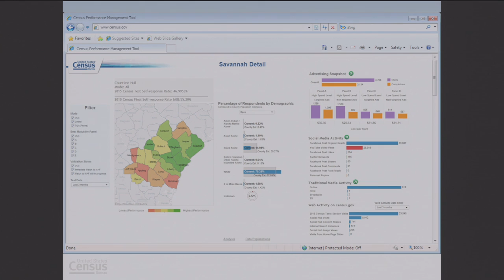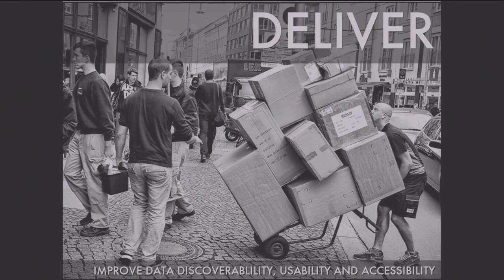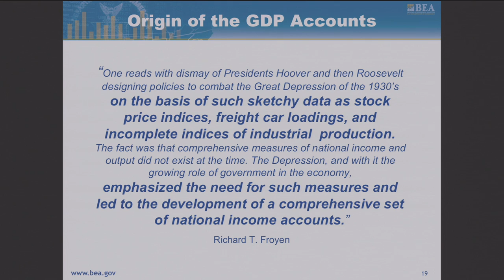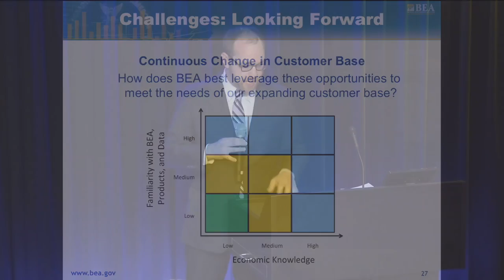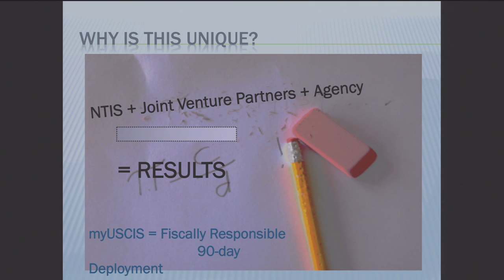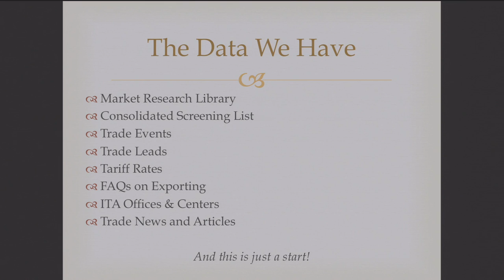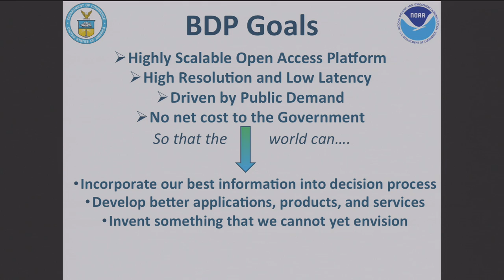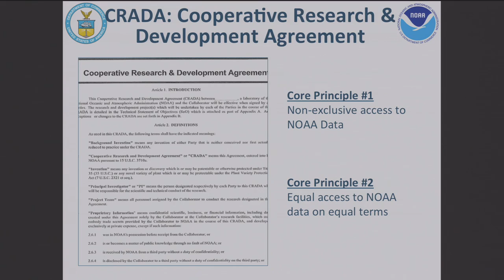Commerce Data Advisory Committee